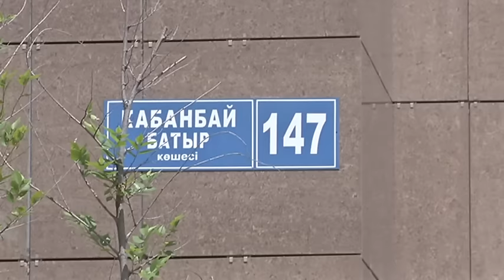В ближайшее время еще более 1000 должников в Алматы останутся без горячей воды (21.07.16)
В Алматы должникам начали массово отключать горячую воду, а в будущем, возможно, им придется сидеть без отопления - вплоть до полного погашения долга, уточняют коммунальщики. Тепловики сообщили, что планируют отключить около 17 жилых комплексов - это 2000 квартир.